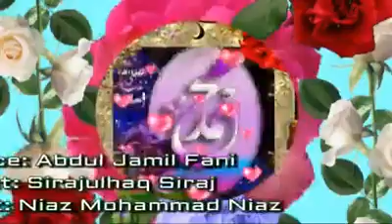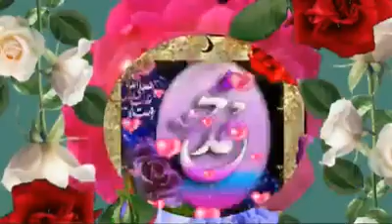Pashto Naat زلفان دہ ولیل می ولول دہ جانان دی